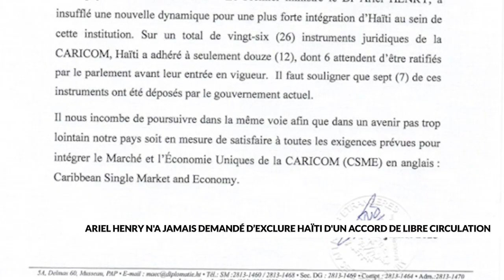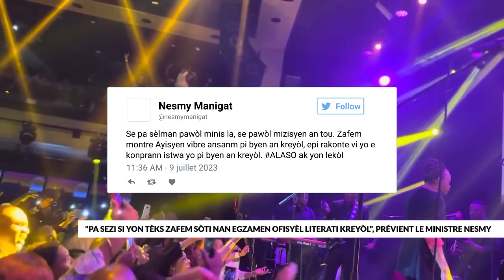La Cour d'appel de Port-au-Prince compte auditionner Yves Jean-Bart en octobre prochain